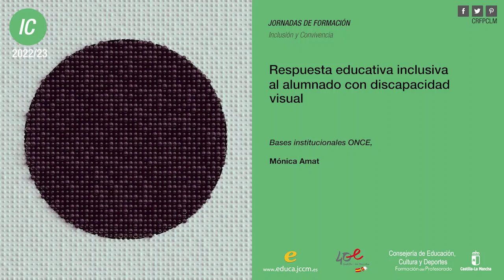Jornadas_CRFPCLM: Jornadas Alumnado discapacidad visual - Mónica Amat